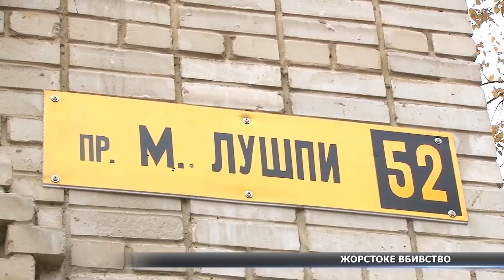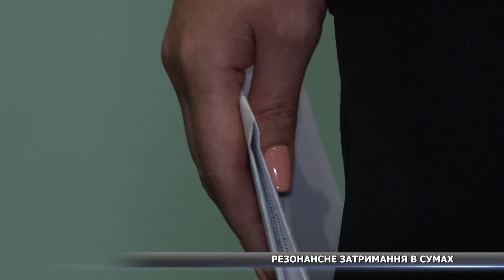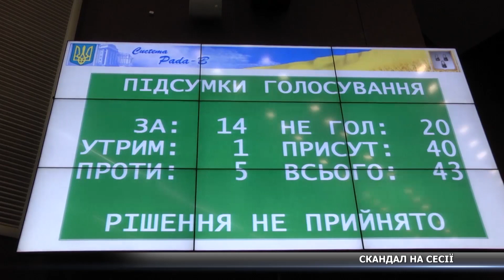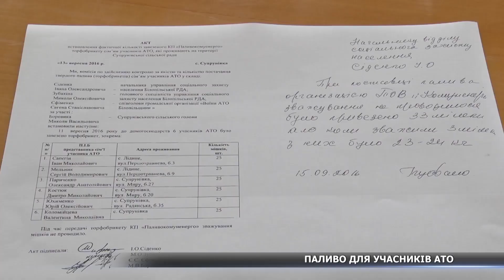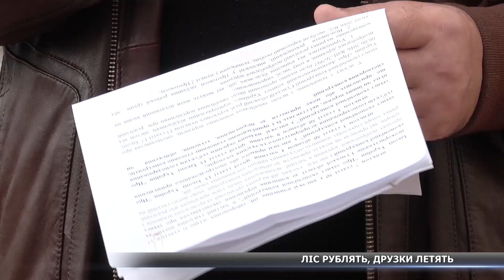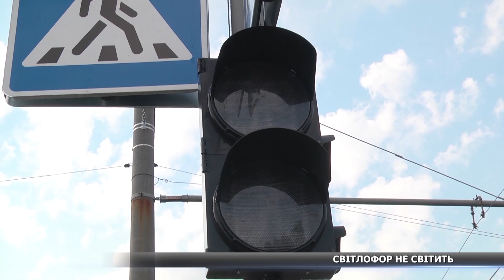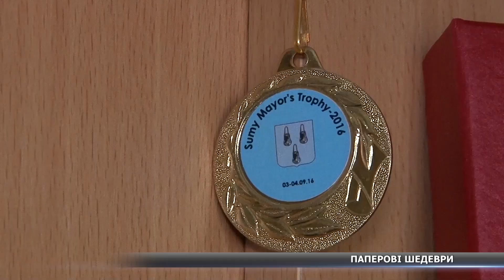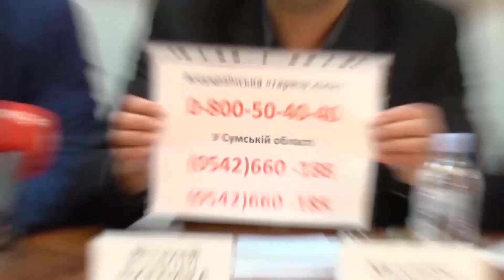Новини за 05.10.2016 повний випуск